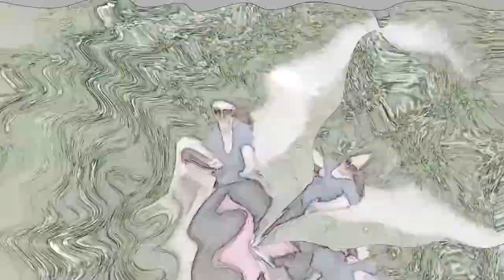Vlady’s World - Mix Trece timpul & Felicita